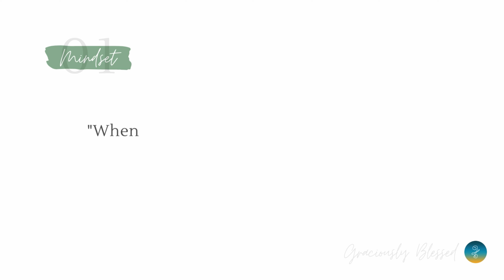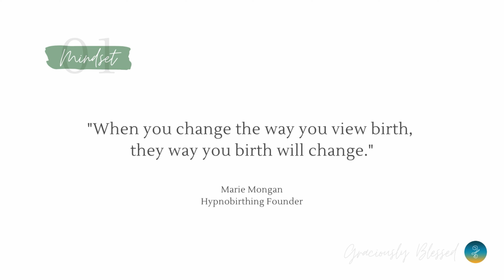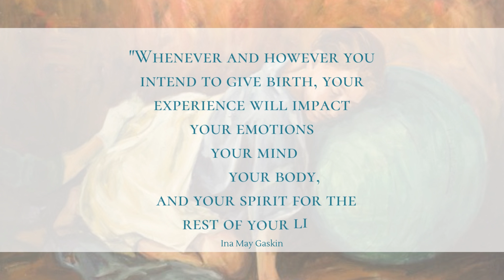Gracious Birth x Kaligtasan Birth Class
Gracious Birth by Doula Ria x Kaligtasan by Doula Aren hosted a birth class session at Camillus Doctors Lying In Clinic last April 9, 2022.